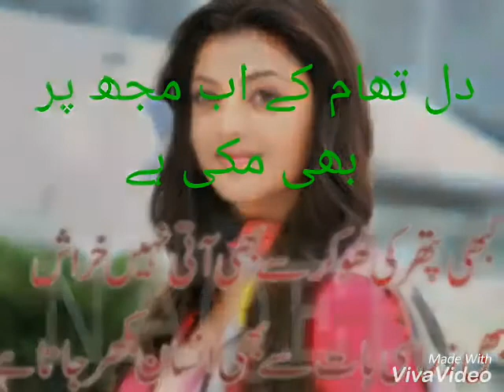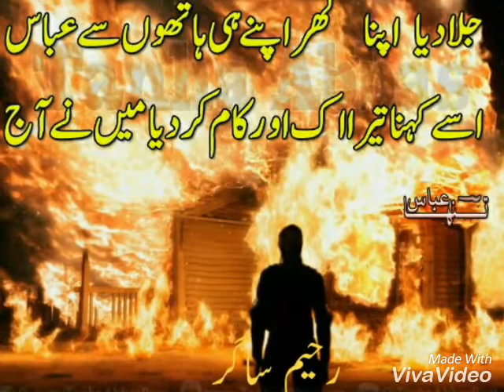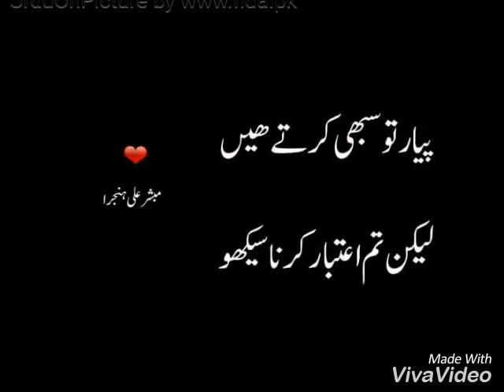New poetry poet ather tari voice rj ather tari best bersat poetry sawan ka mahina hay